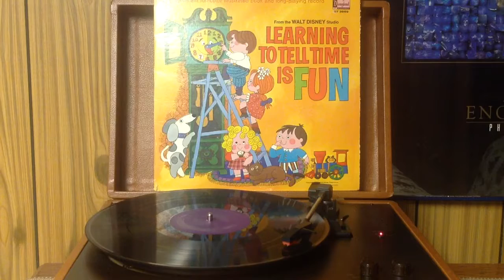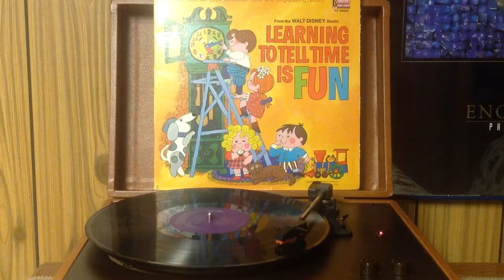Learning To Tell Time Is Fun......